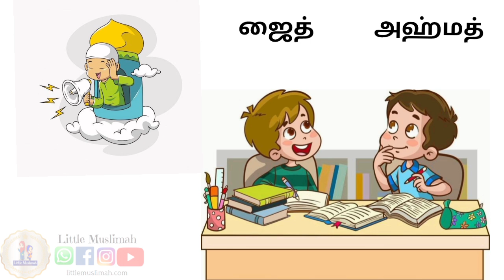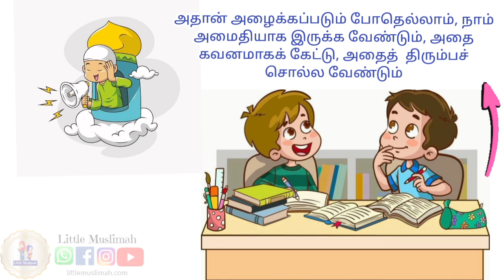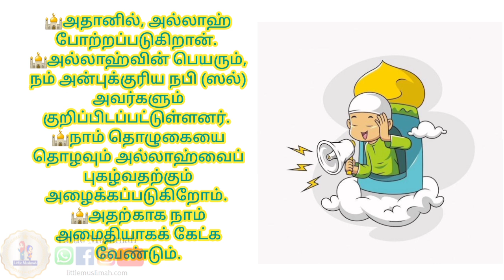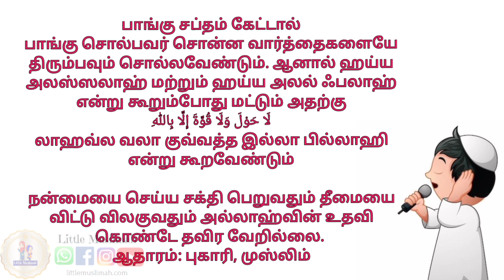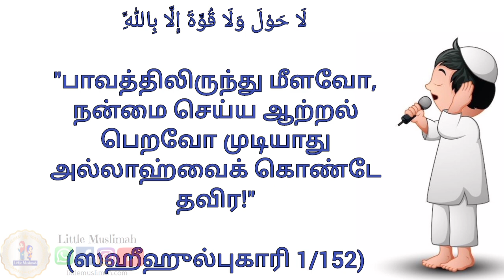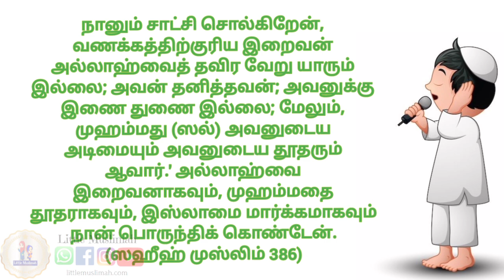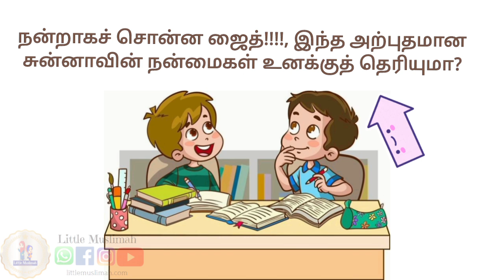அதான் கூறுவதை கேட்கும் போது....|While hearing Adhan |LMA